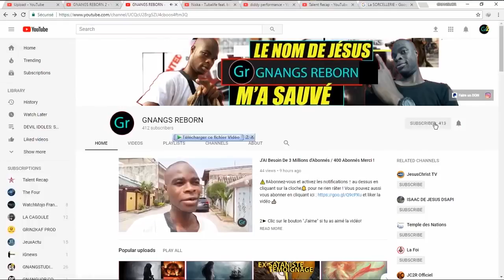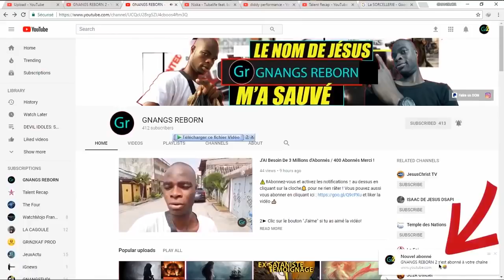LA REINE DU CIEL ET LES DÉMONS DE LA TECHNOLOGIE